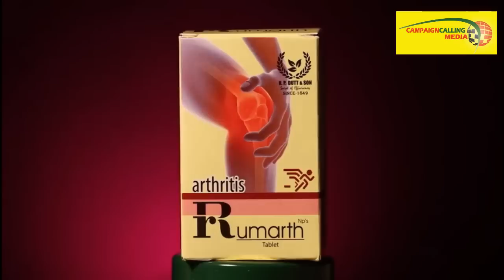'আর সাহস পাবে না পাথর ছুড়তে জয় শ্রীরাম মিছিলে' কি করলেন Suvendu Adhikari, দেখুন